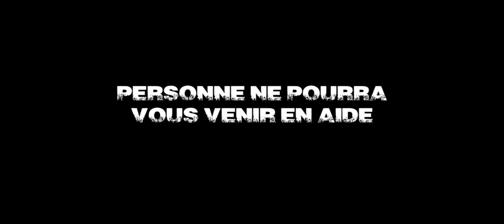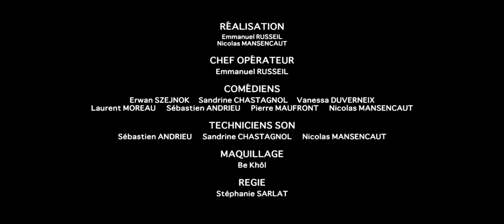Traque Funèbre - Bande Annonce VF (2013)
Fausse bande-annonce réalisée en 48 heures à la Battle du Festival du court-métrage de Limoges.

Réalisation : Emmanuel Russeil & Nicolas Mansencaut
Avec : Erwan Z., Sandrine Chastagnol, Pierre Maufront, Sébastien Andrieu, Laurent Moreau, Vanessa Duverneix, Nicolas Mansencaut.

(Le thème imposé à toutes les équipes était "Rendez-vous")